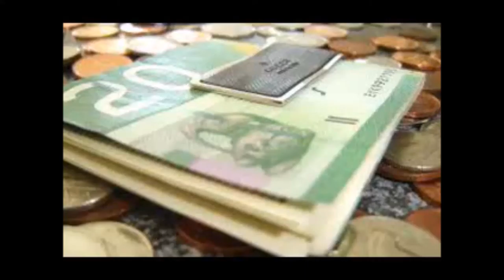Toronto Skyscrapers Will Be Rising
The historic Loblaws warehouse at Bathurst & Lakeshore is going through a massive restructuring.